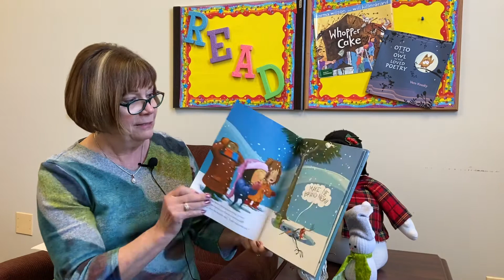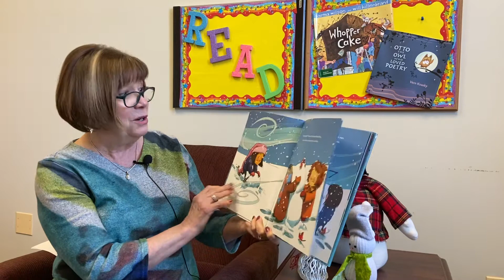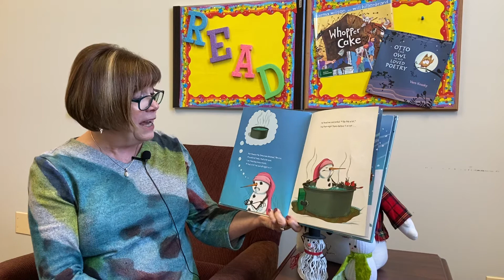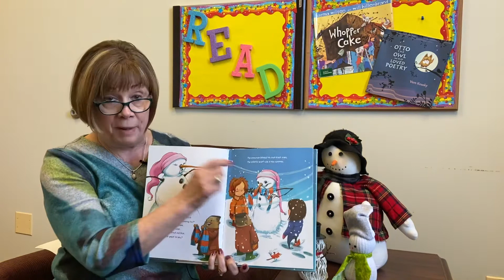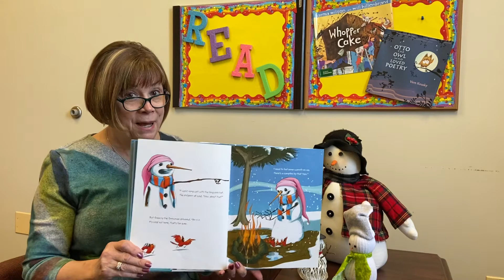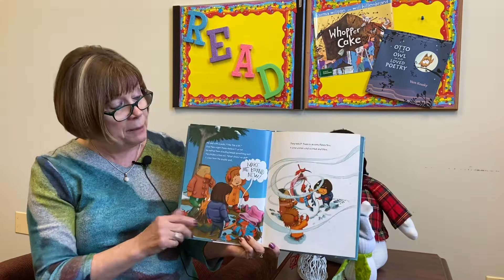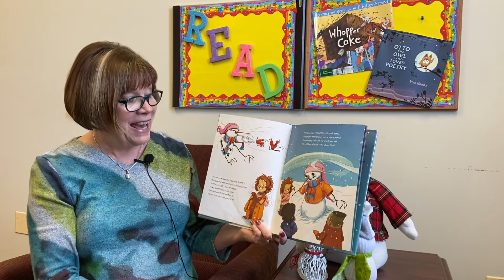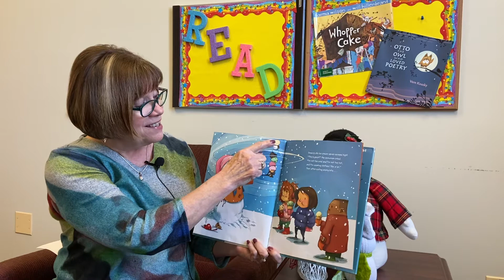Story Time with Miss Joyce presents, "Sneezy the Snowman" ⛄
B-R-R-R-R! AH-CHOO! Sneezy the Snowman is cold, cold, cold. To warm up, he drinks cocoa, sits in a hot tub, stands near a warm fire--and melts! But the children know just what to do to build him up again--and make him feel "just right."

Book written by: Maureen Wright
Illustrated by: Stephen Gilpin
Read by: Joyce Wiklund